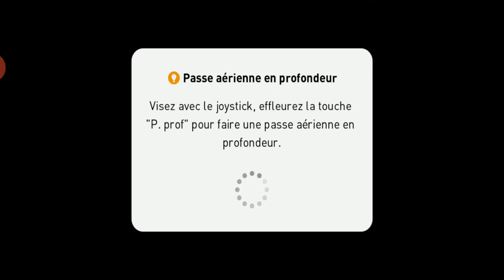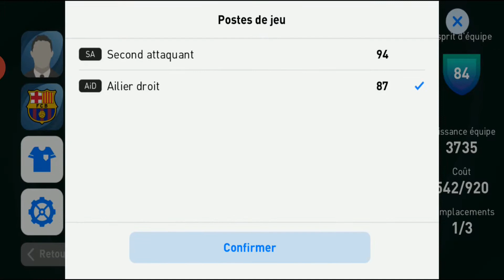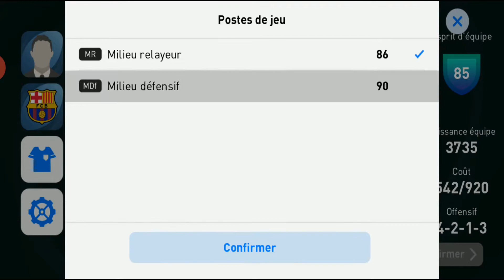PES 2021 mobile Android gameplay #2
Love you all, we are one ✊🏻✊🏼✊🏽✊🏾✊🏿

eFootball PES 2021 Mobile Android Gameplay